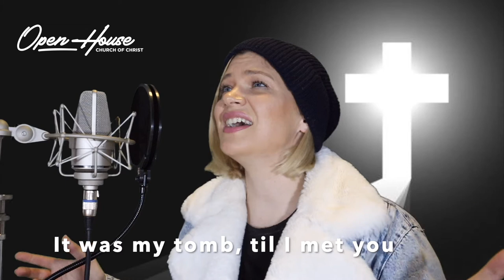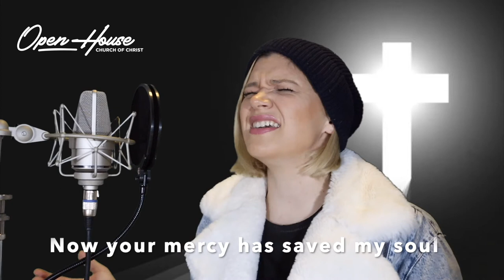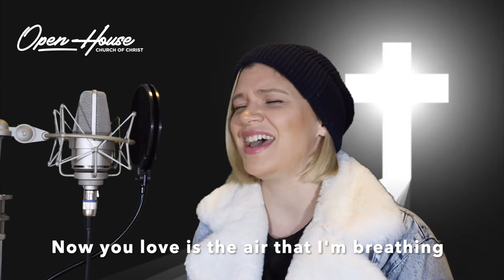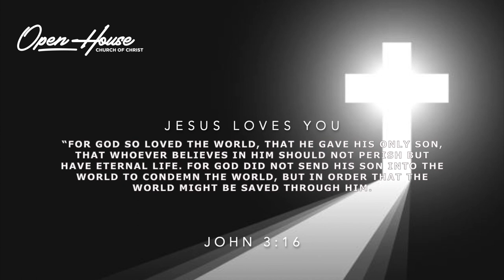Glorious Day - Passion (Open House Worship w/ Eliza)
Songwriters: Jason Ingram / Jonathan Smith / Kristian Stanfill / Sean Curran
Glorious Day lyrics © Sony/ATV Music Publishing LLC, DistroKid